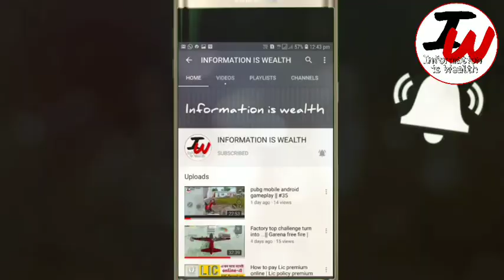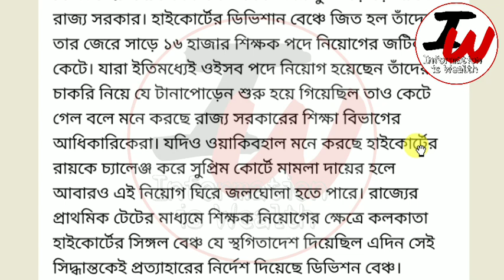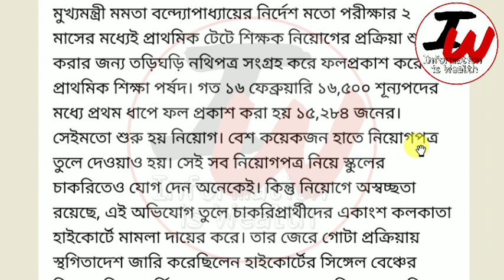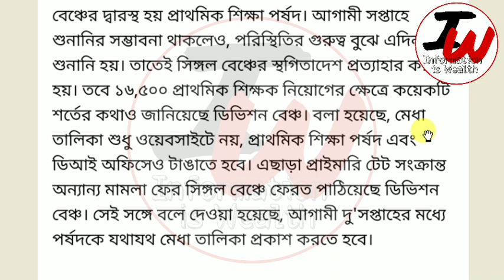প্রাইমারী শিক্ষক নিয়োগে স্টে উঠে গেল।Primary TET 2014 Stay order Withdrawal News।16500 Recruitment।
প্রাইমারীতে স্থগিতাদেশ উঠে গেল। Primary TET 2014 Court Case News today।Primary TET 2014 3rd March Division bench Update।আজকে ডিভিশন বেঞ্চে স্থগিতাদেশ উঠে গেল ।Primary TET 2014 2nd Merit List news।Upper Primary 2012,15 Recruitment News।Primary 2014 Court Case।Primary Stay kobe uthbe। Primary TET 2014।
Primary TET 2021 latest news today।Primary TET 2014 Division bench hearing।Primary 2009 South 24 pargana Panel News Today।Primary TET 2014 Recruitment।Primary TET 2014 Counseling News।1st March primary TET case hearing news today।
primary TET 2014 Division bench Hearing news today।Primary TET 2017 Result news today।
Partha Chatterjee Statement Primary TET 2014 Scam।Primary TET 2014 Division bench Case News।
Primary TET 2021 Result News today।Primary 2009 South 24 pargana case।1st march Division bench।
Primary TET 2014 Highcourt Stay Order News Today।
Primary TET 2021 Result News today।Primary TET 2014 Joining letter।How Join Primary School 2021।
Primary TET 2014 Bankura।Primary TET Court Case।Today in Calcutta Highcourt WBBPE Moved to Division Bench For Appealing Against Stay Order of Primary TET 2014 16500 Recruitment।Primary TET 2014 Included candidate News।Stay Order withdrawal News।
19 February Primary court case hearing news।
Primary TET 2014 interview result news।Primary TET 2014 2nd Merit List news today।Primary TET 2017 result news।Primary 2009 South 24 pargana Panel।Primary TET 2014 News today।Primary TET 2014 Case Update।Primary TET 2014 Division bench Case News।আজকে ডিভিশন বেঞ্চের শুনানি ।

3 lakh candidates in TET exam, Court order copy for the new application, TET exam
primary 2014 result news update , primary TET examination eligible candidate , primary news update
primary tet case petitioners updates , deled 18-20 batch court case , Primary deled batch new application in tet , Primary tet new application , case petitioners admit card for 31th January tet
wb tet 2014 faq
wb tet-2014 form fill up related questions & answer
wb primary tet-2014 update news । ফর্ম ফিলাপের যাবতীয় তথ‍্য । offline application । upper primary
Offline application in wb primary  tet
How to Edit TET-2014 Application Form 🔥 ফর্ম ফিলাপের ভুল সংশোধন করুন ।। Official Update ।।
update your application form tet 2014
How to Update your TET-2014 Application form
Breaking News👁 প্রাথমিক শিক্ষক নিয়োগে সুযোগ মামলাকারীদেরও ।। নির্দেশ হাইকোর্টের ।।
tet-2014 court case

todays tet news
wb primary tet 2020
wb tet -2014 online apply
nios d.el.ed
B.Ed candidates in TET-2014
Final year students of D.El.Ed
criteria of TET-2014 form fill up